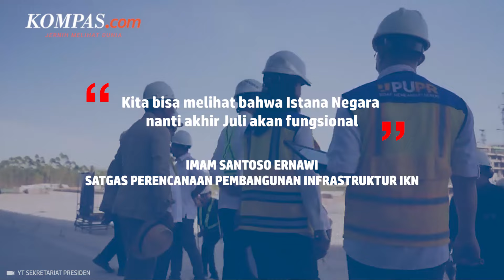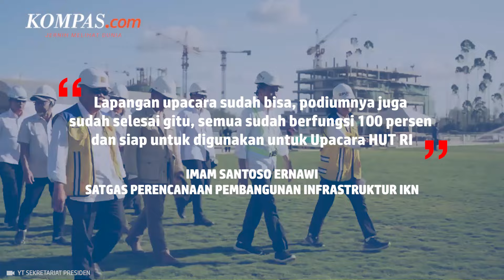Istana IKN Akan Fungsional Akhir Juli 2024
Kementerian Pekerjaan Umum dan Perumahan Rakyat (PUPR) melalui Satgas Perencanaan Pembangunan Infrastruktur Ibu Kota Nusantara (IKN) mengungkapkan Istana Negara di Nusantara, Kalimantan Timur, dapat fungsional pada akhir Juli 2024.

"Kita bisa melihat bahwa Istana Negara nanti akhir Juli akan fungsional," ujar Ketua Satgas Perencanaan Pembangunan Infrastruktur IKN Imam Santoso Ernawi dalam konferensi pers daring di Jakarta, Kamis.

Penulis Naskah: Musayadah Khusnul Khotimah
Narator: Musayadah Khusnul Khotimah
Video Editor: Musayadah Khusnul Khotimah
Produser: Yusuf Reza Permadi